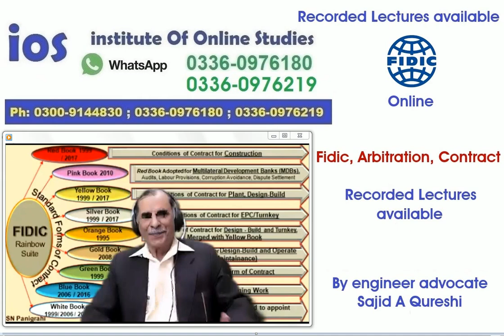adr fidic disputes law claims arbitration contracts pakistan dubai saudia courses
engineering Contract Management,

 Fidic ,

 Constuction claims ,

 Arbitration ,

legal training and consultants